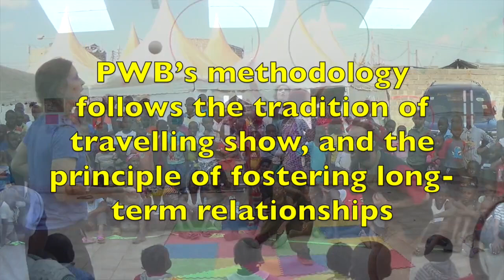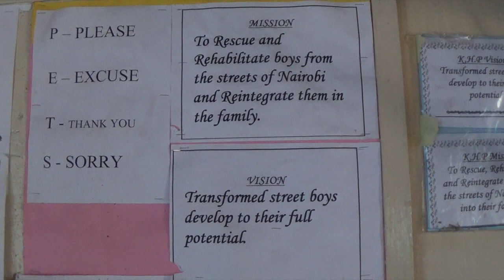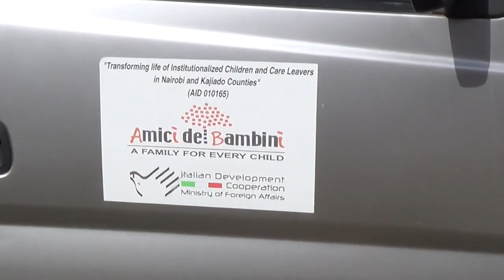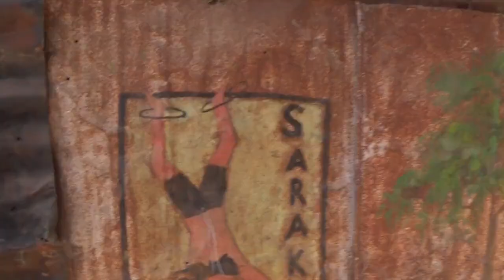Africa 2017 - Kenya Nairobi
Partner Organisations and locations; Kwetu Rehabilitation center, Amici de Bambini, Agape Orphanage and school, Gathaithi, Smiles for Change, Kibera, Heshima Girls project